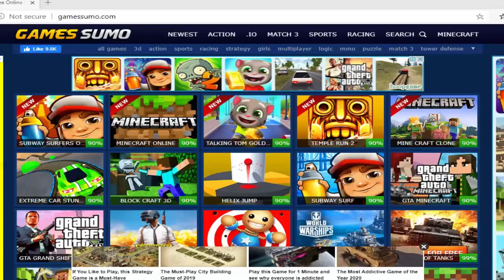Highway Traffic Racer Need for Racing 3D video-1 । i like this game ।